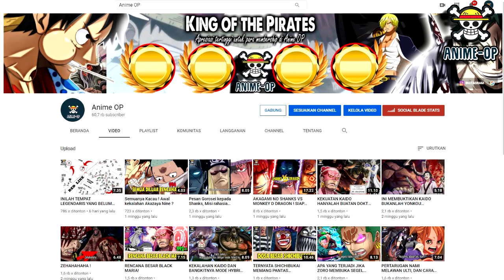TEMUKANLAH HARTA KARUNKU !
Bergabunglah dan temakan Harta Karun Gol D Roger !